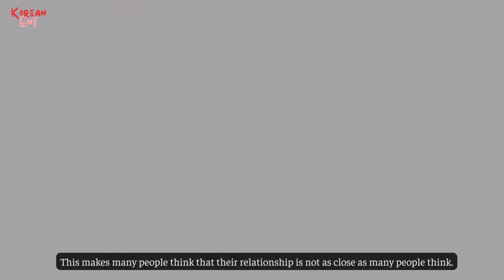Is Lisa - Jennie's relationship really not good?Here is the answer